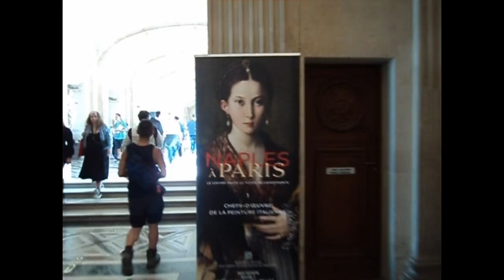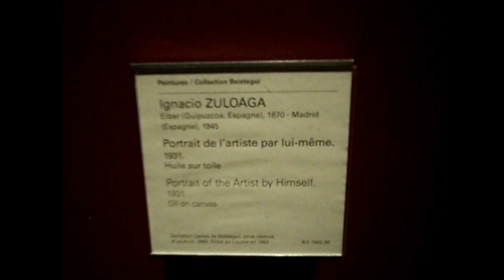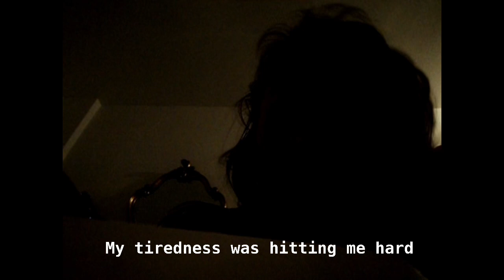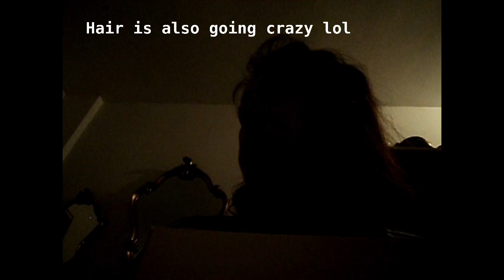Paris, France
Went to Paris in the beginning of October 2023